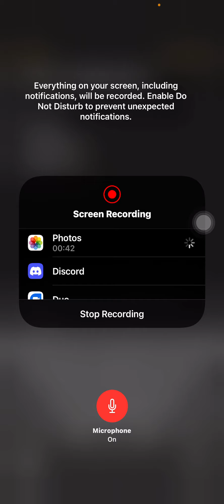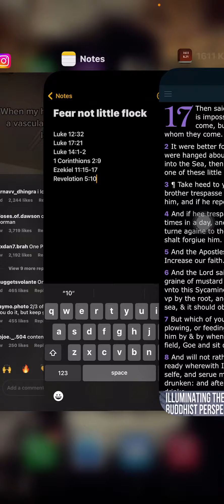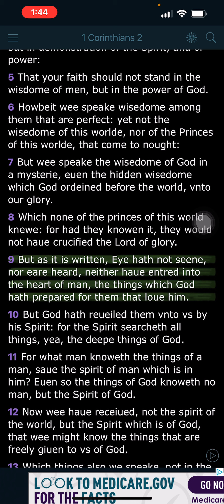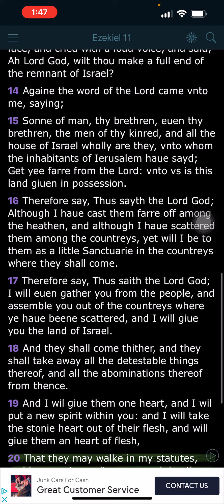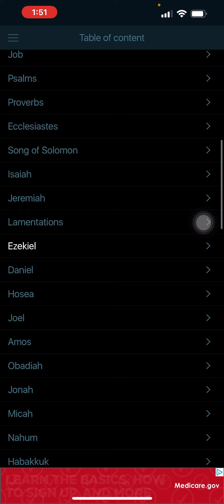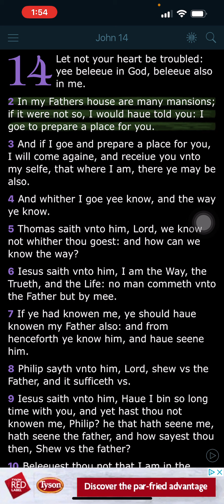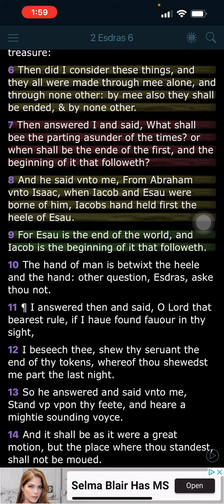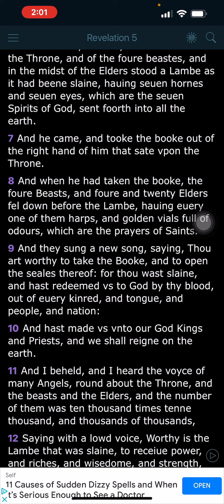FEAR NOT LITTLE FLOCK